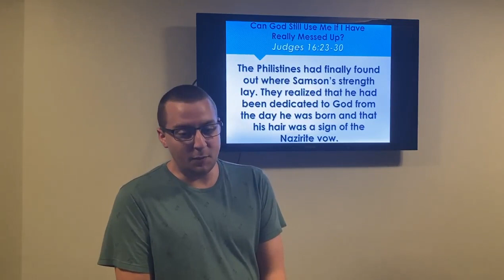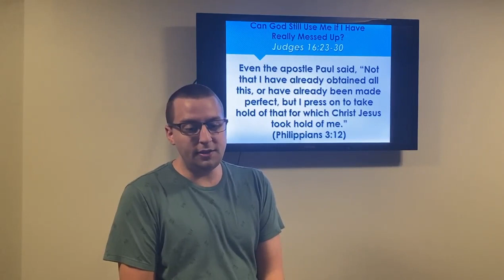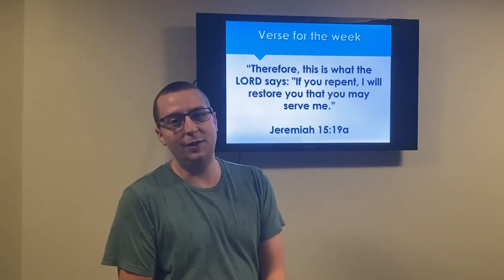2021-04-14 KidLife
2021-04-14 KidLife